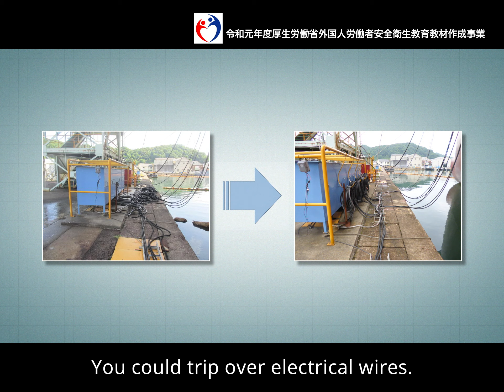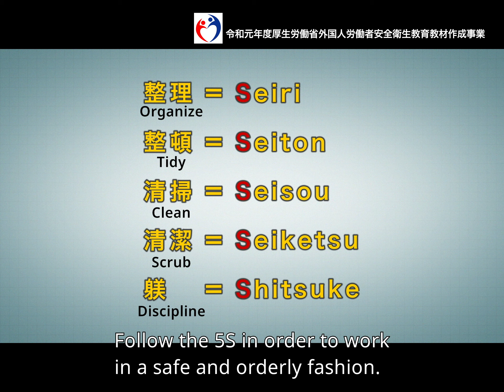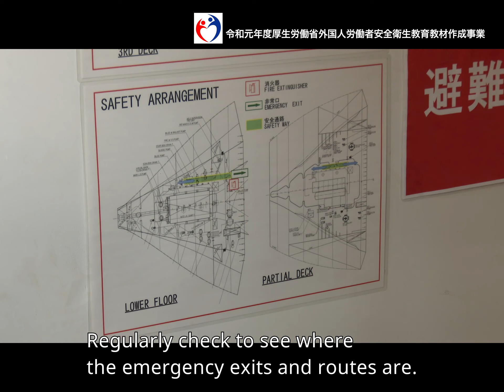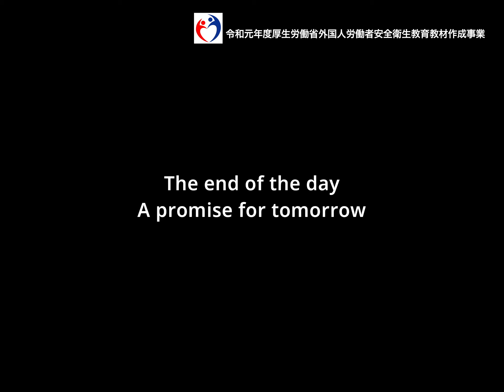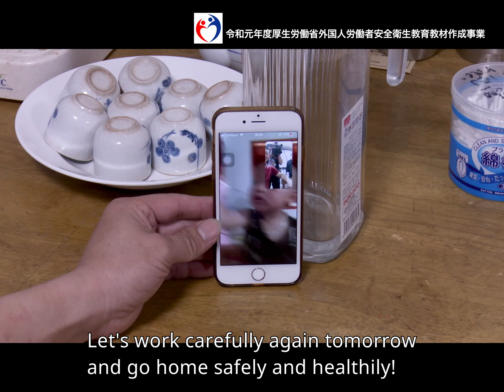Shipbuilding and Marine Industry/5S（英語／造船・舶用工業／５S）